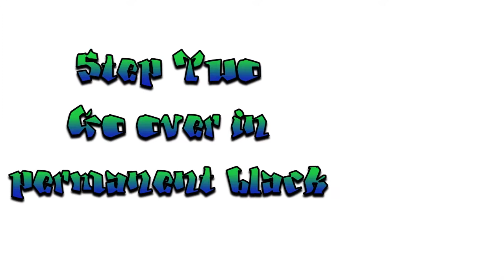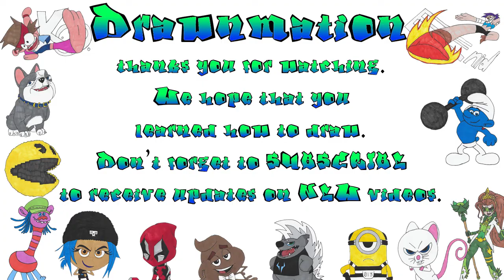How to draw Walt|The Loud House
Learn how to draw Walt from The Loud House